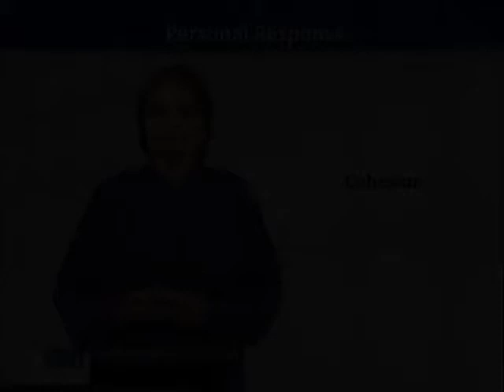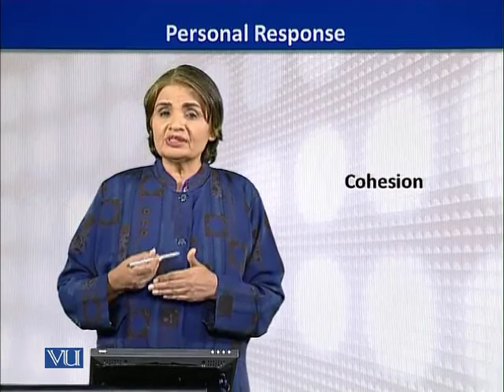EDU516 Topic015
Mahjabeen Zaheer
Doctorate in Education 2011-Ongoing
University of Exeter, UK
Content:
Reading Skills, Writing Skills, Speaking Skills, Listening Skills, Use of Grammar, Resources and their use, Lesson Planning, Stages and Delivery, Classroom Practices, Reflective Practices, Professional Development, Assessment for Learning Policy, and Second Language Acquisition and Research.

Additional Topics
1.Language Teaching Methodologies (Book: Methods of Teaching English at Elementary Level by Pervaiz Iqbal)
2.Assessment and Evaluation  (Book: Methods of Teaching English by Nadeem Aziz)

Course Synopsis
Language teaching in schools needs to be based on teaching methodology with enhances the learning abilities of all learners. Learning needs of learners need to be taken into consideration while teaching. Multiple methods of learning English language are introduced in this course, and examples of task based activities are given to help teachers use these in their classrooms.

By the end of the course, students will be able to:

Effectively use the English teaching strategies and pedagogical skills in their classrooms
Help students develop a personal response for a foreign language
Plan and implement a good English lesson for different groups of students
Make use of print and on-line resources for teaching of English
Design assessment for learning policy
Become reflective practitioners
Promote the ethos of the school

Reading Skills (Topic 1 to 4) 1
Close Reading (Topic 5 to 7) 2
Teaching of Reading Skills-1 (Topic 8 to 12) 3
Personal Response (Topic 13 to 16) 4
Teaching of Reading Skills -2 (Topic 17 to 24) 5
Writing Skills (Topic 25 to 27) 6
Developing Writing sklills (Topic 28 to 29) 7
Quiz No. 1
Types of Text (Topic 30 to 35) 8
Formal Writing (Topic 36 to 38) 9
Informal Writing (Topic 39 to 42) 10
formal Informative Writing (Topic 43 to 46) 11
Learning Outcomes- Types of Text (Topic 47) 12
Speaking Skills -1 (Topic 48 to 52) 13
Assignment No. I
Speaking Skills -2 (Topic 53 to 57) 14
Speaking Skills -3 (Topic 58 to 63) 15
Speaking Skills -4 (Topic 64 to 75) 16
Speaking Skills - Learning Outcomes (Topic 76 to 78) 17
Listening Skills (Topic 79 to 80) 18
Methods of Teaching Listening Skills -1 (Topic 81 to 85) 19
Methods of Teaching Listening Skills - 2 (Topic 86 to 90) 20
Grammar Use -1 (Topic 91 to 95) 21
Grammar Use- 2 (Topic 96 to 100) 22
Mid- Term Exam
Planning for different groups- 1 (Topic 101 to 105) 23
Planning for different groups -2 (Topic 106 to 112) 24
Resources and their use - 1 (Topic 113 to 116) 25
Resources and their use - 2 (Topic 117 to 119) 26
Quiz no. III
Lesson Delivery -1 (Topic 120 to 125) 27
Lesson Delvery - 2 (Topic 126 to 127) 28
Helpful Tips (Topic 128 to 130) 29
Lesson Planning (Topic 131 to 136) 30
Lesson Stages -1 (Topic 137 to 139) 31
Lesson Stages - 2 (Topic 140 to 142) 32
Assignment No II
Classroom Practices -1 (Topic 143 to 150) 33
Classroom Practices -2 (Topic 151 to 156) 34
Classroom Practices - 3 (Topic 157 to 161) 35
Reflective Practices - 1 (Topic 162 to 170) 36
Quiz No. IV
Reflective Practices - 2 (Topic 171 to 174) 37
Reflective Practices - 3(Topic 175 to 183) 38
Feedback (Topic 184 to 196) 39
Pronouns and Adjectives (Topic 197 to 210) 40
Auxiliries (Topic 211 to 225) 41
Grammar (Topic 226 to 248) 42
Professional Development (Topic 249 to 250) 43
Assessment for Learning Policy (Topic 251 to 264) 44
Second Language Acquisition & Research (Topic 265 to 286) 45